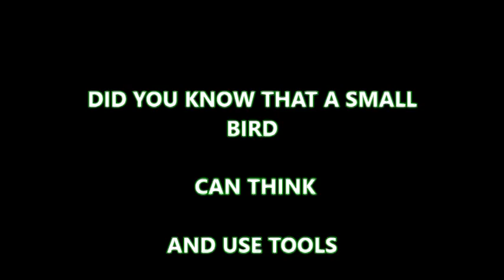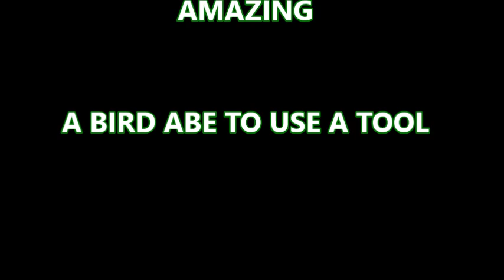An Amazing BIRD that can SOLVE PROBLEMS and use TOOLS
This is the most amazing bird I have ever seen, We were told that only a monkey and a dolphin had the ability to solve problems. We were told that a bird's brain was too small to use tools or think. They just went on their instincts to build nests and fly south, That's it, they had no other ability to solve a problem or figure a way to think out side the box. This video proves that is all wrong.